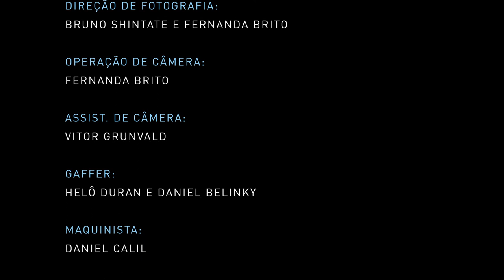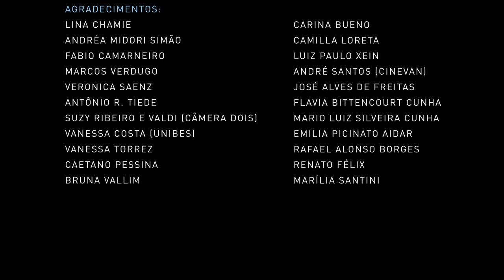Variações Sobre Um Mesmo Tema, direção de Fernando Timba e Thiago Amaral - FILME DE ALUNO AIC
Este filme foi produzido durante o curso FILMWORKS - Curso Técnico em Direção Cinematográfica da Academia Internacional de Cinema (AIC).

DIRETOR: Fernando Timba e Thiago Amaral
ASSISTENTE DE DIREÇÃO: Luiza S. Cunha
PRODUTOR: Gabriela Dorini
ASSISTENTE DE PRODUÇÃO
DIRETOR DE FOTOGRAFIA: Bruno Shintate e Fernanda Britto
ASSISTENTE DE FOTOGRAFIA: Vitor Grunvald
DIRETOR DE ARTE: Fernando Timba e Bruno Bask
ASSISTENTE DE ARTE: Paloma Elisa Cassiano
ROTEIRO: Fernando Timba e Thiago Amaral
COLABORAÇÃO NO ROTEIRO:
SOM DIRETO: Tony Otani
MIXAGEM: Gus Pereira
TRILHA SONORA: Dada Attack
CONTINUIDADE: Cristhiane D'Agostino
STILL: Fabio Mori
EDIÇÃO: Tiago Piza
FINALIZAÇÃO:
ELENCO: Jhonnas Oliva e Camila Caparroz